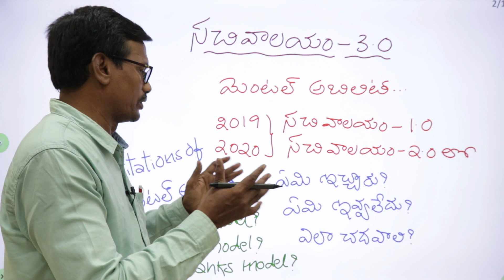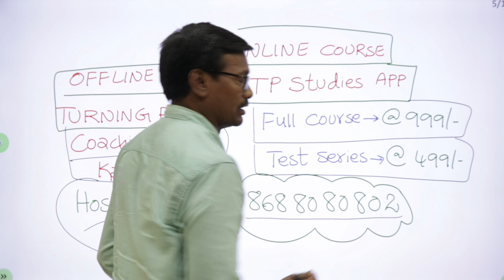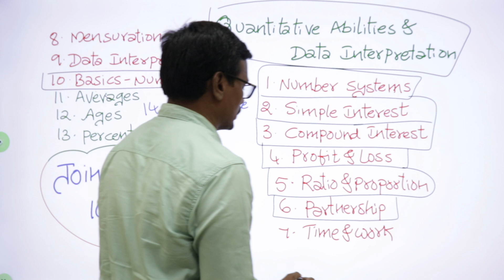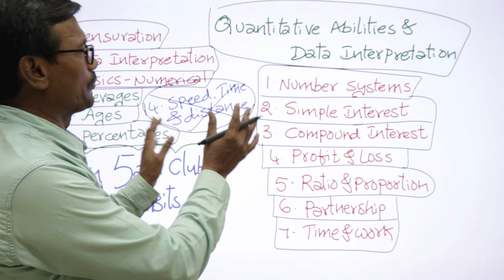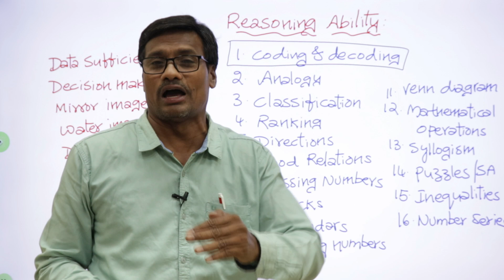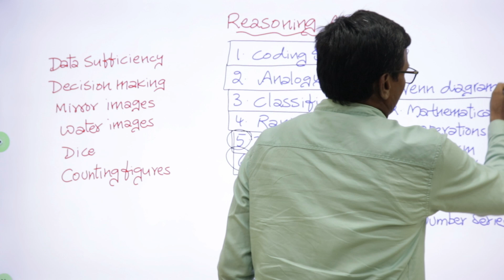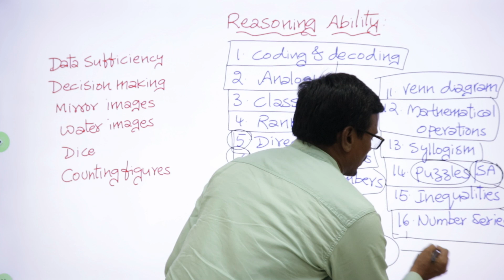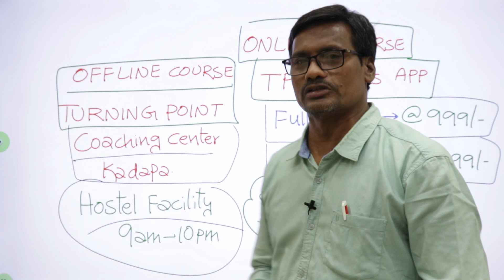Sachivalayam Preparation 3.0 | Mental Ability